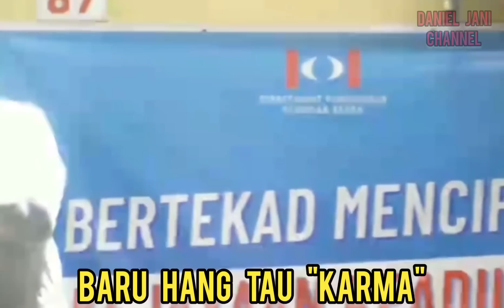KAW! KAW! ANWAR BALUN NAJIB!! BARU HANG TAU "KARMA"/BARU SEMINGGU DALAM PENJARA SAKIT BERBAGAI